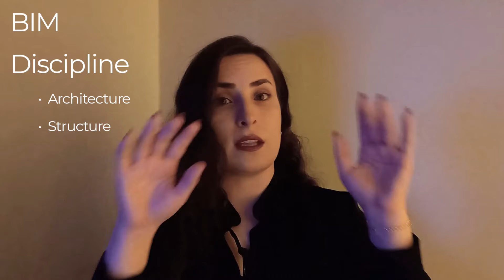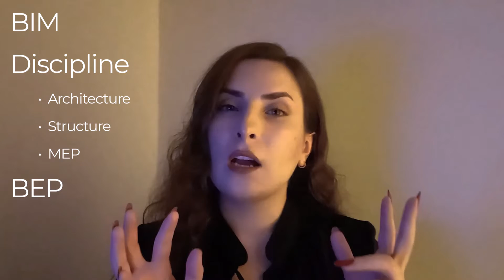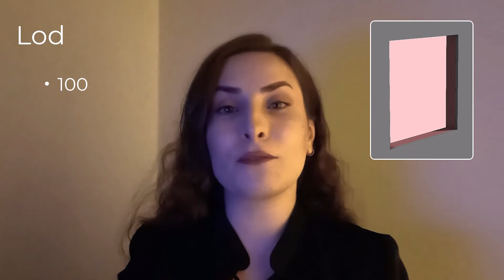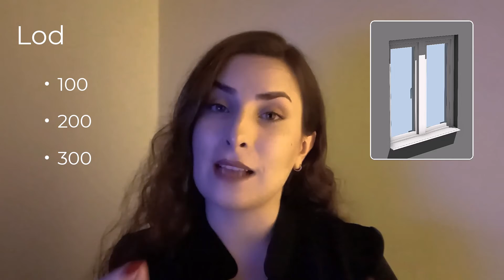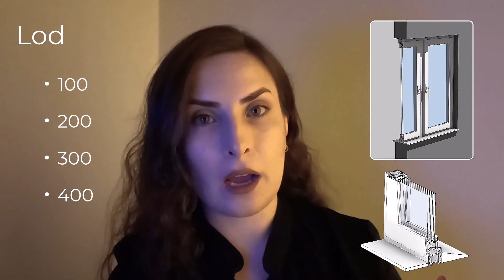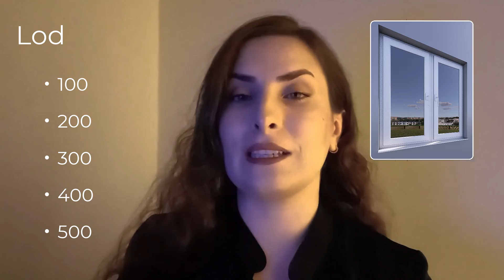What is LOd in BIM? 🔎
🔥 In this video, I simplify and break down the concept of LOD (Level of Detail) in BIM. I explain essential terms such as BIM, Disciplines and BEP (BIM Execution Plan) to provide a better understanding of the topic.

LOD refers to assigning different levels of detail to objects or elements within a model, allowing for clear representation and smooth collaboration. I discuss the five levels of LOD, ranging from LOD 100 to LOD 500, and explain how each level adds more specific information and detail to the model.

Let me know if you liked the Families or the video and if you want me to create more contents like this. ❤️